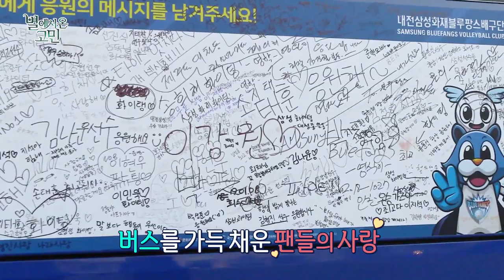[SBS SPORTS]주간배구_별에서 온 고민